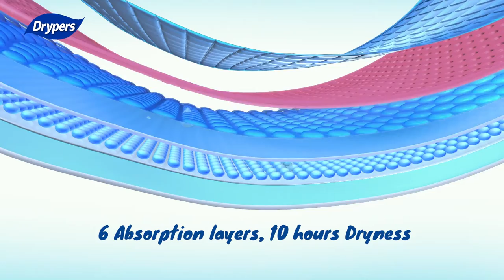Drypers Wee Wee Dry & Drypers DryPantz (Pro-Skin pH Balanced Layer)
Title: Drypers Wee Wee Dry & Drypers DryPantz (Pro-Skin pH Balanced Layer)
Brand: Drypers
Agency: Ampersand Advisory
Executive Producer: Peter Chin
Producer: Amirah Farhani
Audio Studio: Super Red Music
3D Modeling and Animation : Pixel Post
Post-Production: Team Shiroku
VO Talent: Ramona Rahman